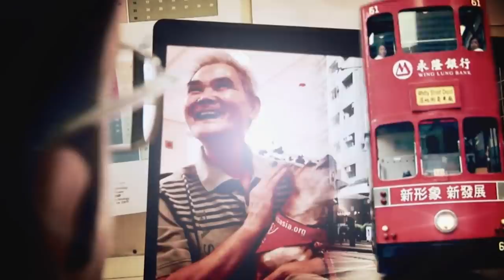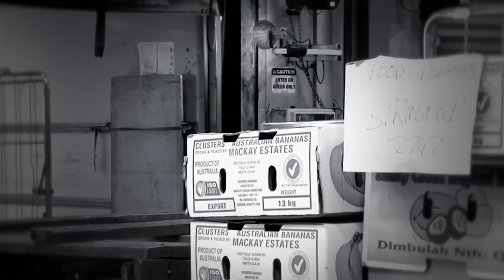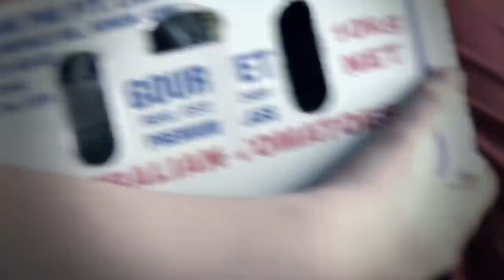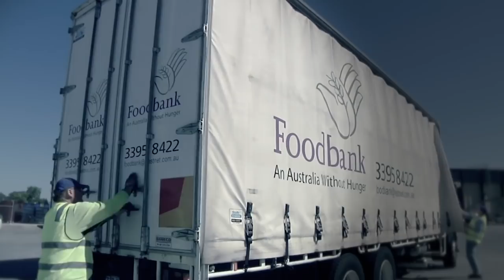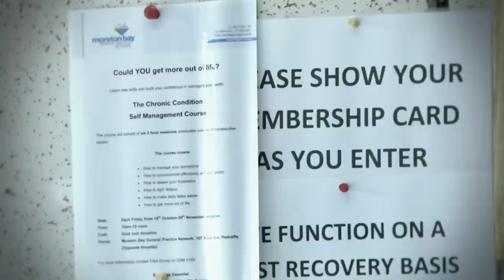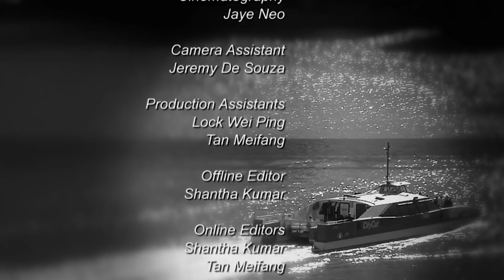Are Food Banks The Answer To Avoid Waste? | Great Ideas For Transforming Societies E2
Instead of disposing of thousands of tons of surplus food, Foodbank collects and distributes it to where it's most needed.